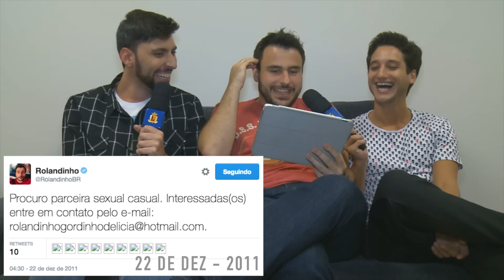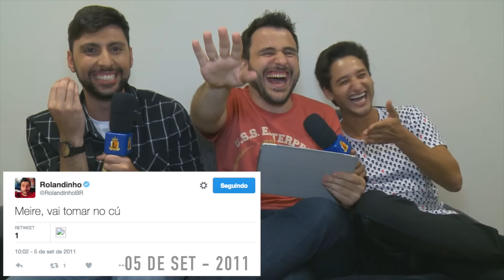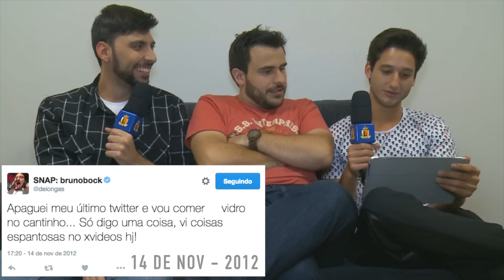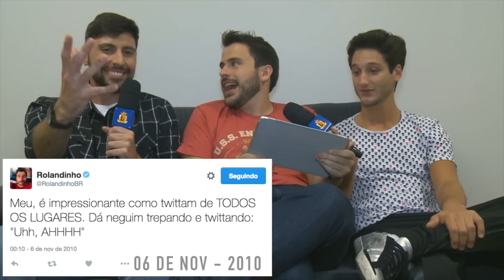Bock e Rolandinho encaram seus tweets polêmicos do passado